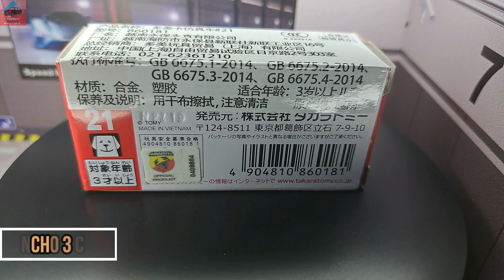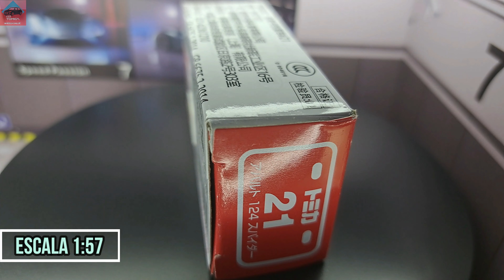Tomica RED 21 Abarth 124 Spider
Chasis de Metal.
Ruedas Duras.
Base de Plastico Duro.
Escala 1:64.